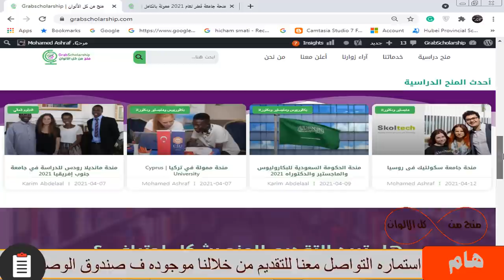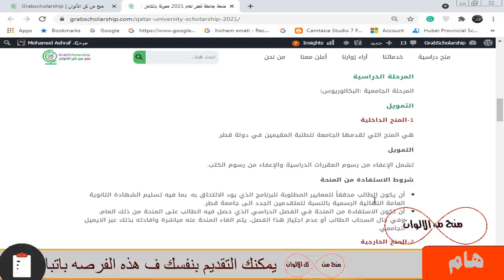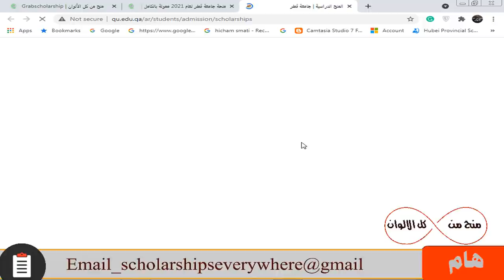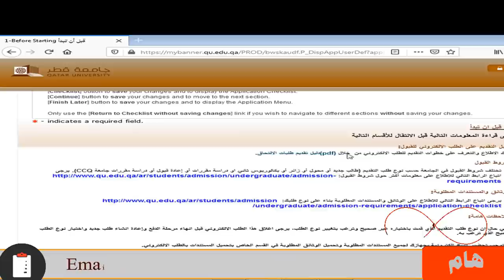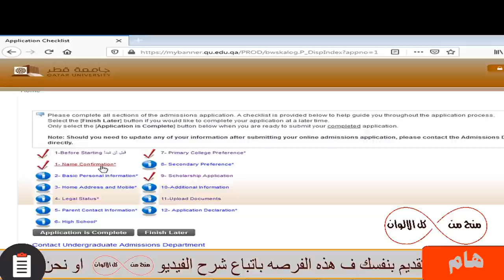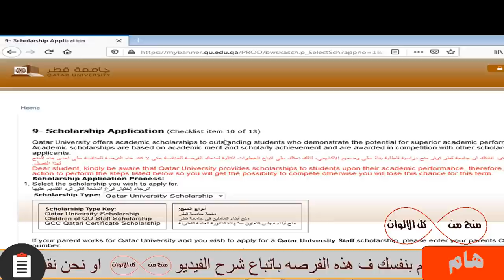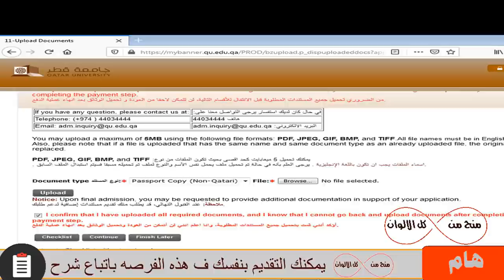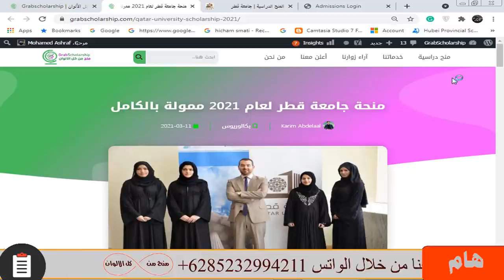منحة دراسية في قطر | ممولة بالكامل وبها الطب والهندسة وغيره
منحه ممتازه جدا في قطر و هذه المنحه متاحه لمعظم المراحل الدراسيه ومن ضمنها دراسه البكالوريوس وهذه المنحه بها تخصصات كثيره جدا وهي الطب والهندسه و معظم التخصصات الادبيه . رسوم الدراسه كامله بالمجان و تذاكر سنويا لبلدك لقضاء الاجازه مع عائلتك و سكن جامعي مجانا و وجبات الطعام والتأمين الصحي.  وكل التكاليف الأخري علي حساب الجامعه .ومن مميزات هذه المنحه ليس بها حد أقصي للعمر. ومتاح بها الدراسه باللغه العربيه او اللغه الانجليزيه